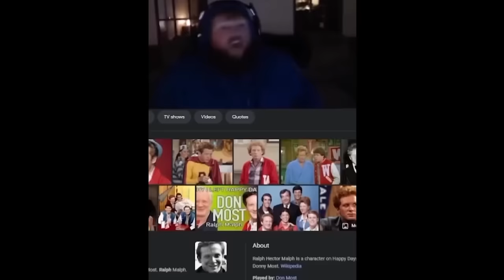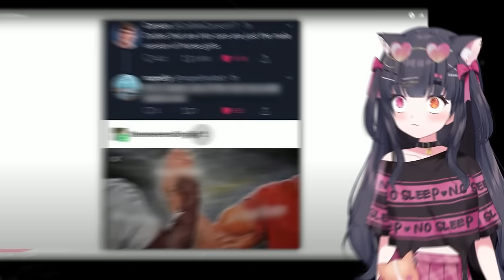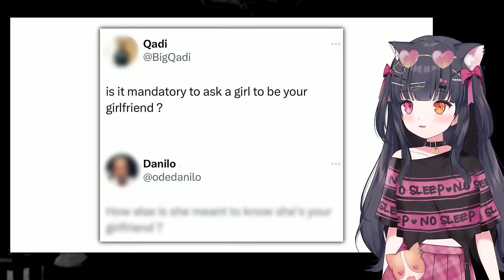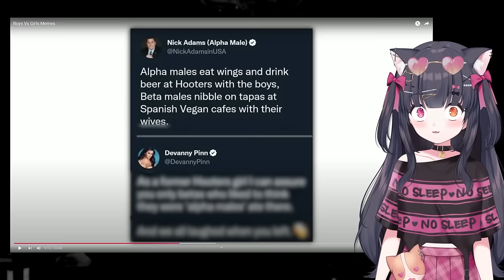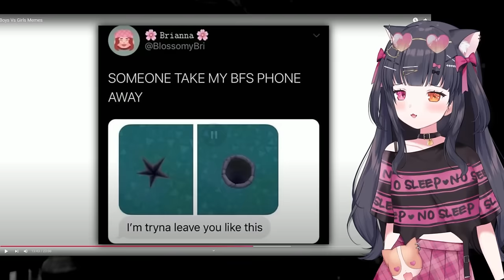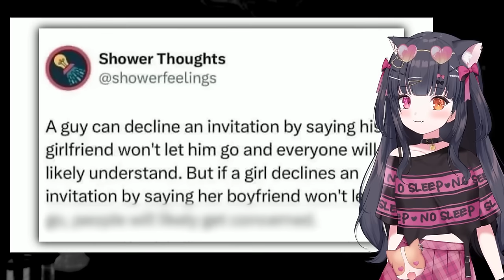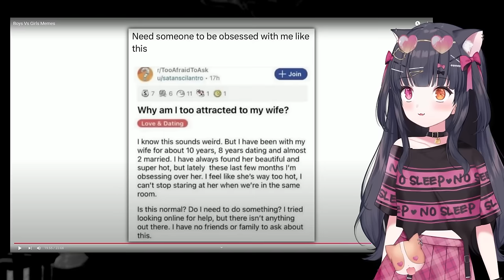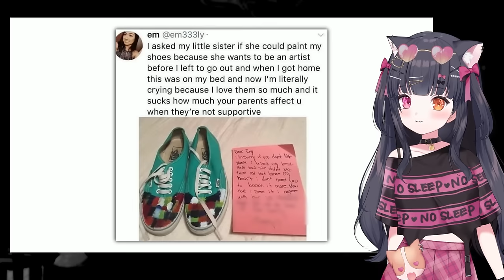Boys Vs Girls Memes React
Today we are reacting to "Boys Vs Girls Memes" by ‪@VaazkL

If you own the copyright of the content showed in this video and would like it to be removed please contact